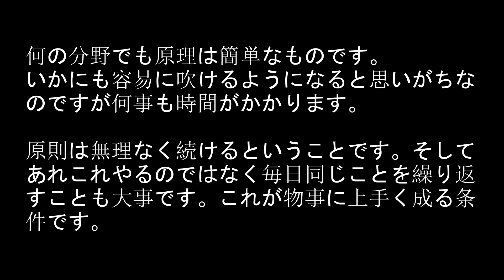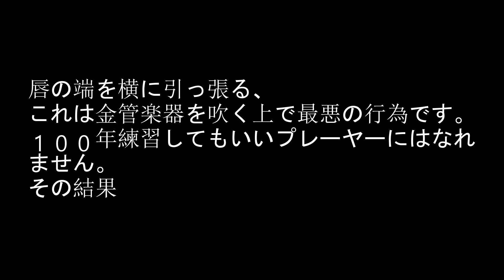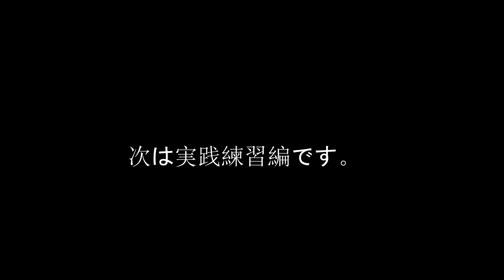トランペット自然奏法１の２ 原理の復習と補足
最初の動画で間違った解釈をした人がいるかも知れないのでその内容を再度説明し、足りなかったところを補足しています。